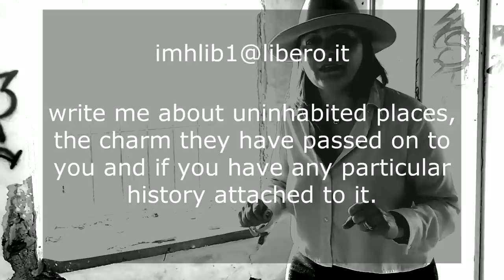2023-03-26 DISCOVERING ABANDONED PLACES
The discovery of abandoned places has the charm of mystery. Who knows what stories are hidden behind these ruins? Tell me what mysterious stories are related to abandoned places you know. We'll talk about it in the next live broadcasts.
La scoperta di luoghi abbandonati ha il fascino del mistero. Chissà quali storie si celano dietro questi ruderi? Raccontatemi quali storie misteriose sono legate a luoghi abbandonati da voi conosciuti. Ne parleremo nelle prossime dirette.